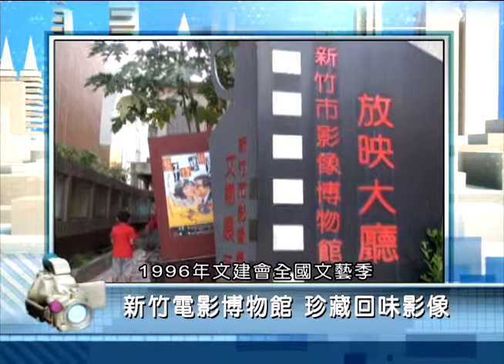2015年8月18日PeoPo公民新聞報